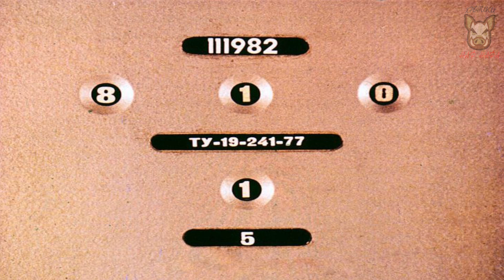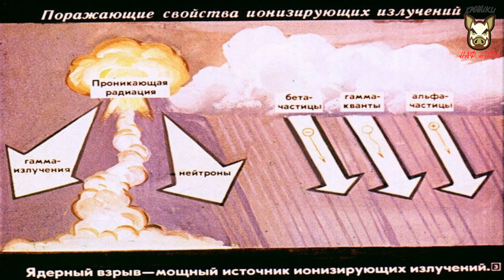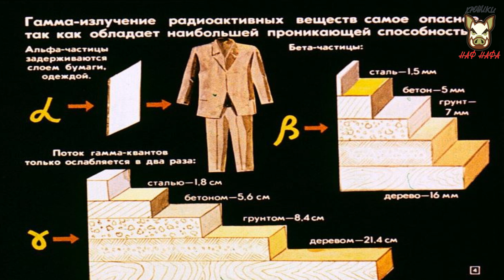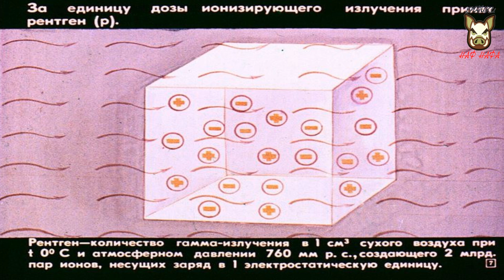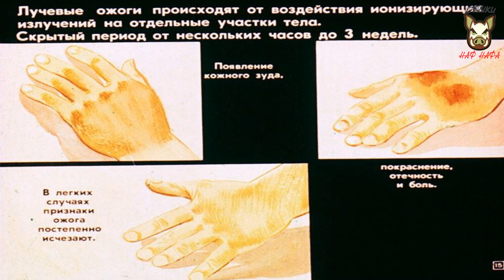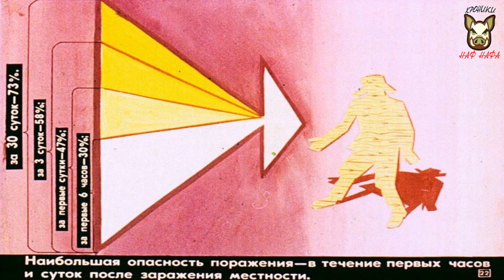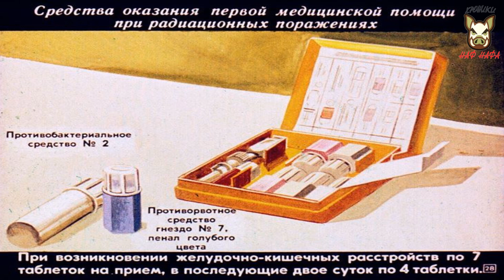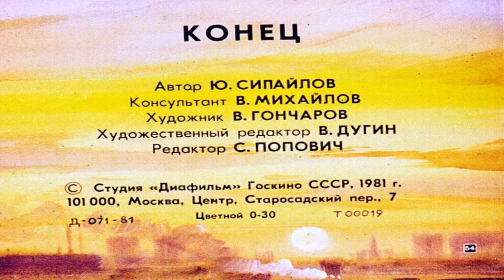Первая медицинская помощь при радиационных поражениях. 1981 год. Озвучка диафильма.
Учебный диафильм по начальной военной подготовке и гражданской обороне. Плёнка цветная, рисованная .  54 кадра.
В диафильме представлен ознакомительный курс о оказании первой медицинской помощи пострадавшим при радиационных поражениях.